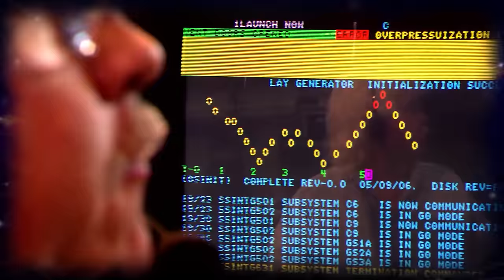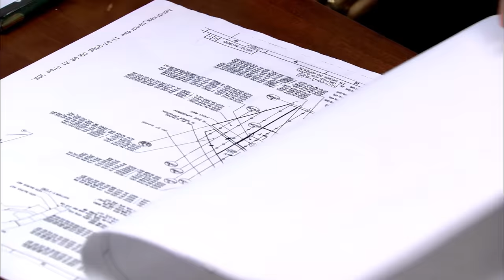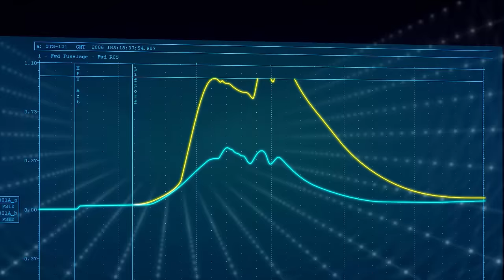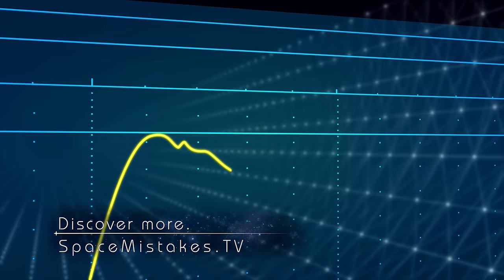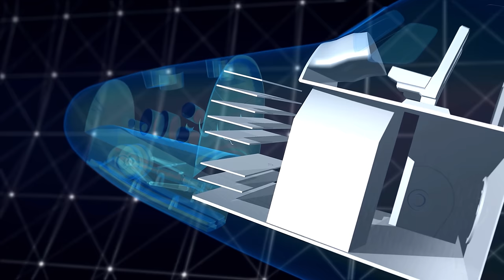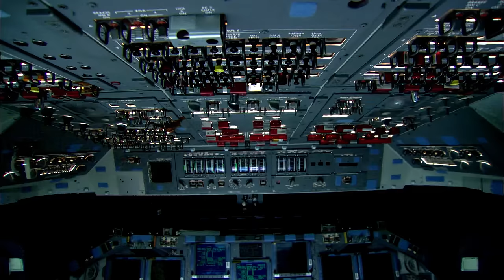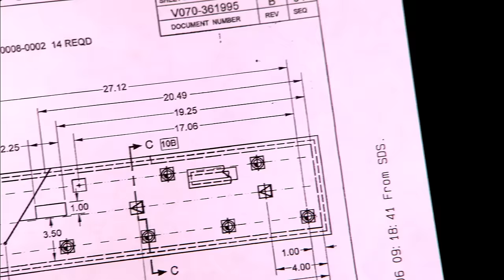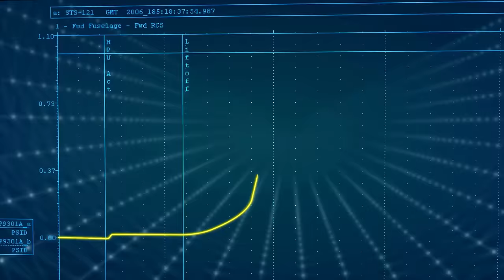NASA Extreme Jitters after a Shuttle Disaster || Disasters in Space 4k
Relive harrowing moments in Launch Control during NASA's second test flight after the loss of a space shuttle – and learn the truth about the tragedy.

Amazing behind-the-scenes stories of NASA catastrophes and near misses, many unknown to the public. The science of exploration is imperfect - sometimes NASA must learn the hard way: Incorrect metric conversions, reverse installations, deadly chemical spills, and a near miss that could have resulted in a massive rocket fuel explosion that could have wiped out a small town - and almost did!